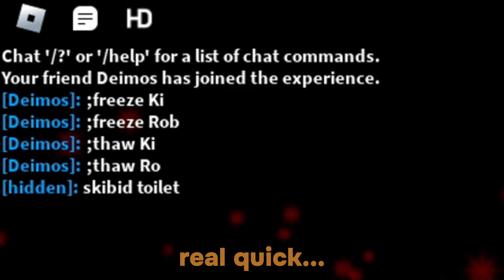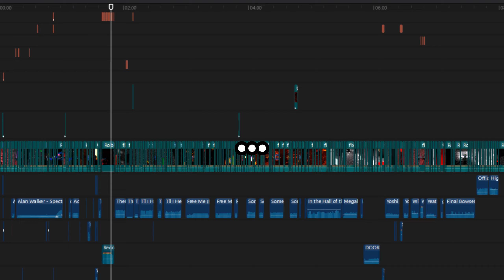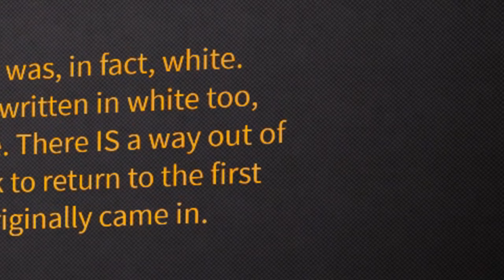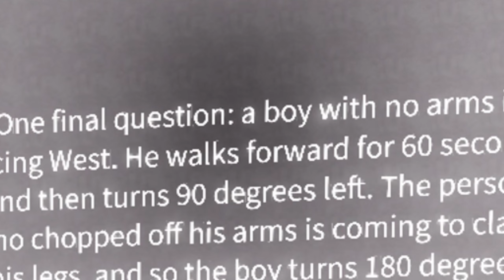ROBLOX SOMETHING (yes thats what its called)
aaaaaaaaaaaaaaaaaaaaaaaaaaaaaaaaaaaaaaaaaaaaaaaaaaaaaaaaaaaa

Roblox is an online virtual playground and workshop, where kids of all ages can safely interact, create, have fun and learn. It’s unique in that practically everything on Roblox is designed and constructed by members of the community. Roblox is designed for 8 to 18 year olds, but it is open to people of all ages. By participating and by building cool stuff, Roblox members can earn specialty badges as well as the currency called ROBUX. They can use robux in the shop to purchase avatar clothing and accessories. Roblox players can also build different games with their endless imagination for the community to enjoy.